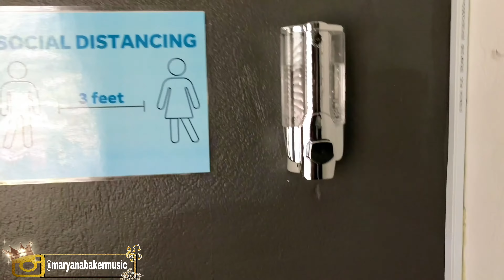VLOG! SELF CARE, SALON ACNE FACIAL + GIVEAWAY!!!✨ ad (CLOSED)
Hey y’all. So today I'm sharing a self care vlog where I get a salon acne facial and my first ever giveaway! Enjoy ;)

UPLOADS:
Every Wednesday and some Sundays

3. Follow DK Haven on IG @dkhavenltd
4. Tag 3 people under the appropriate photo

* Giveaway ends Tuesday 8th September at 6pm EST and will be announced in a YouTube video on Wednesday 9th September at 5pm EST on this channel.
* Enter as many times as you like
* Only open to Trinidad nationals